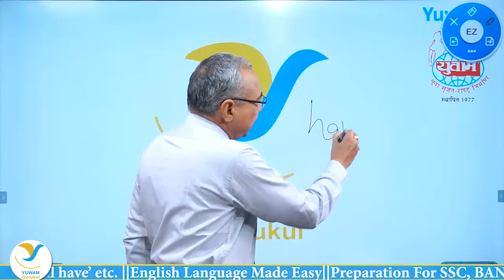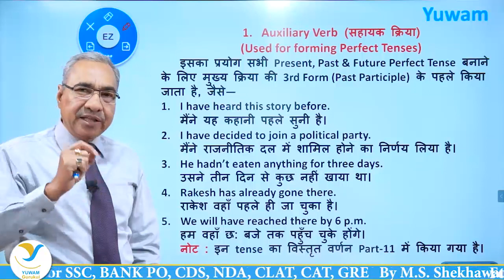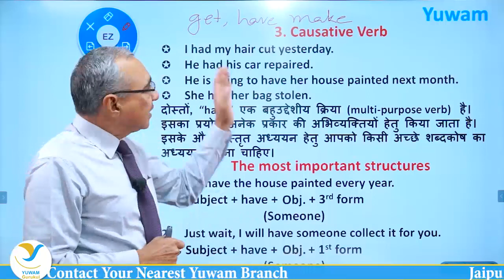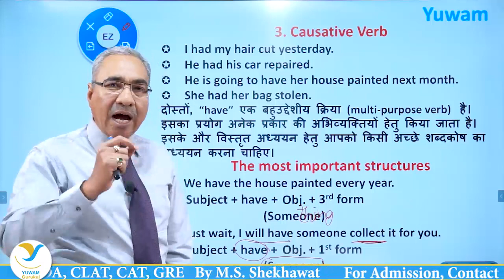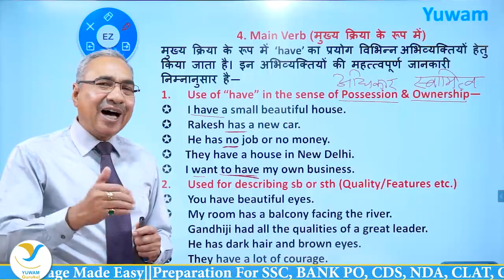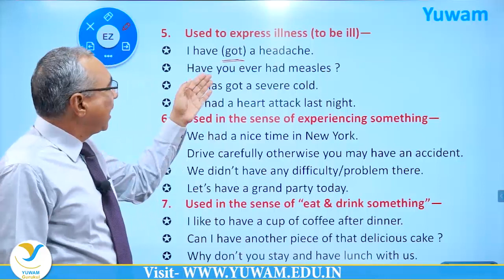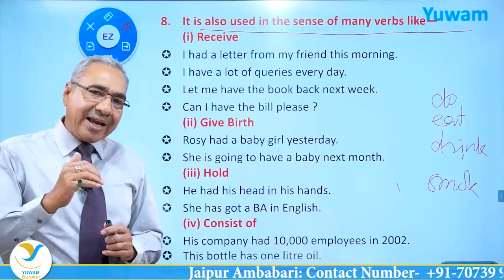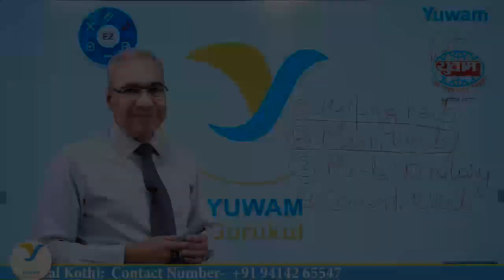Use of have, has, had, will have || Yuwam Free Online Course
Use of have, has, had, will have  - By M. S. Shekhawat, Yuwam, Director

As we all know that due to Corona Virus epidemic, we are not supposed to step out of our houses. This has not only affected our everyday life but also disturbed the studies of all students. They are unable to attend their classes. Looking at the present situation, Yuwam has decided to provide Free Online Classes to all students on its YouTube channel "Yuwam  Gurukul" for English Grammar and High Level Vocab for all competitive exams to help students utilize their time.

As you know English is one of the most important subjects in all competitive exams. Grammar is the lifeblood of English language. If grammar aspects are not taken care of, we cannot write and speak correct English.  Grammar teaches us how to write and speak correct English.  Hence, it has become very important to acquire in-depth knowledge of English grammar. These are two most important aspects of English grammar  : (1) the study of sentence structures, called Syntax.
(2) the study of word structures, called morphology.

In our free online classes, we will focus on every  aspect of English language.